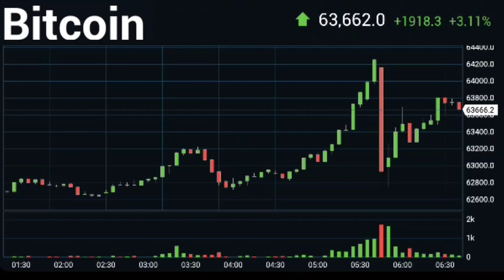Bitcoin US Dollar Price BTC / USD / Биткоин Доллар США Цена в USD 63 602,1